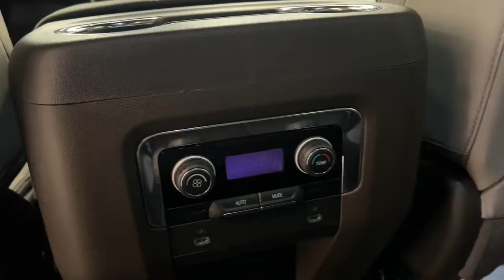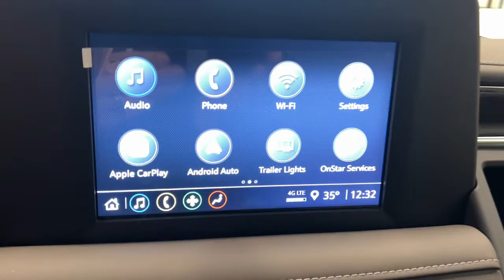2022 Chevrolet Tahoe Wilmington, New Castle, Newark, Hockessin, Claymont, DE 220239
Summit White New 2022 Chevrolet Tahoe available in Wilmington, Delaware. Servicing the New castle, Newark, Hockessin, Claymont, DE area.

Diver Chevrolet
2101 Pennsylvania Ave

Summit White 2022 Chevrolet Tahoe LS EcoTec3 5.3L V8 4WD 4WD, Gideon/Very Dark Atmosphere Cloth.**AT DIVER CHEVROLET OUR SALES STAFF IS SALARY AND VOLUME BASED TO MAKE SURE YOU RECEIVE THE BEST DEAL At Diver Chevrolet we only advertise REBATES that everyone qualifies for. Diver Chevrolet we make the car buying experience Friendly, Honest and Transparent. Please read what our customers say about us. Recent Arrival!Awards:* ALG Residual Value